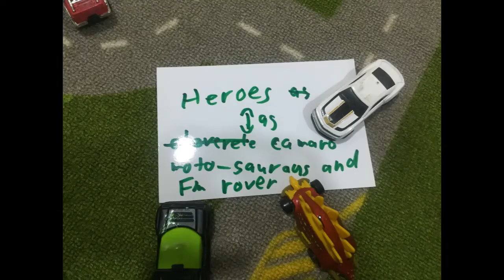Escape The Evil Town! Hot Wheels Stop Motion.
Stop motion video made with 500+ photos, 11 hot wheels cars. The story is about how hot wheels cars escape from being evil town prisoners.

Hot Wheels: Beat All, Wild Thing, Dodge Challenger, Tooligan, Bone Shaker, RM Rover, Motosauros, Chevrolet Camero, Corvette Grand Sport, Corvette 12 and 68 Pontiac.